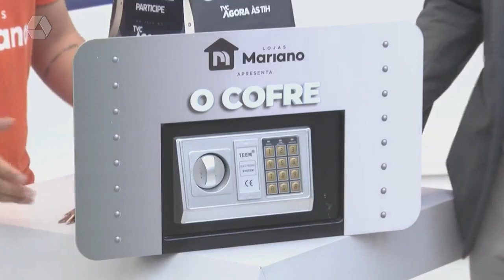Ninguém acerta a senha e promoção 'O Cofre' acumula